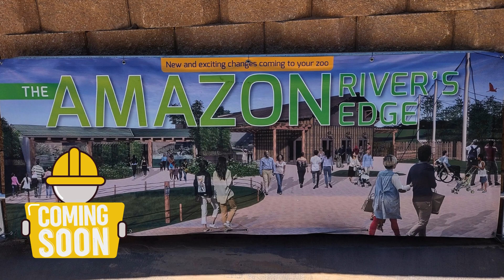Tyler Zoo | Journey to Africa, the Americas, and Soon the Amazon River!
The Caldwell Zoo is one of the best places in East Texas to learn about animals. They have engaging exhibits and are in the middle of a major upgrade (The Amazon River's Edge!)